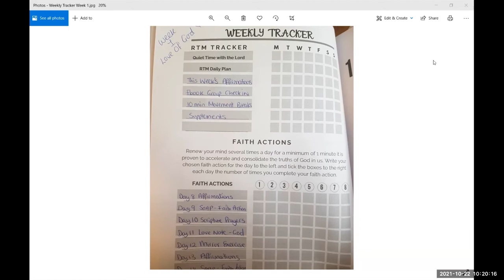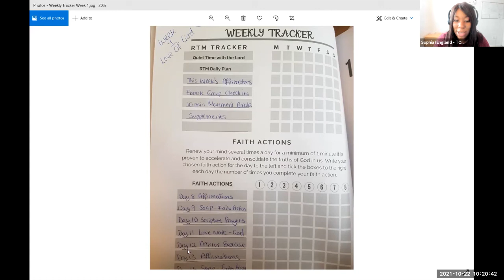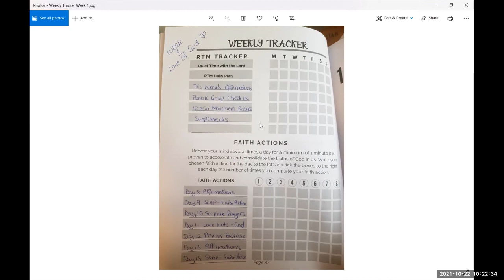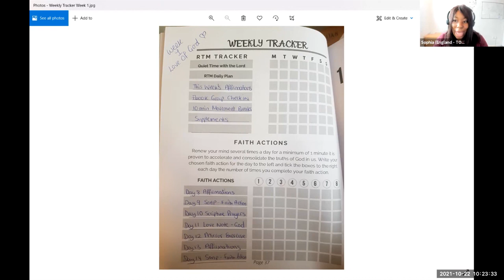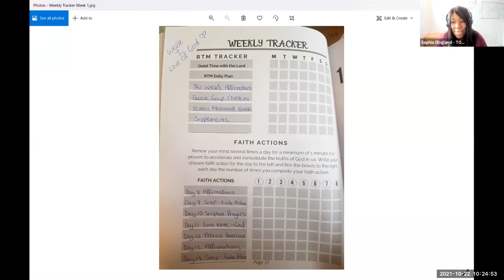Bonus Video: Tips & Guidance on the Weekly Tracker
Bonus Video: Tips & Guidance on the Weekly Tracker to help you manage your time and life as you renew your mind.